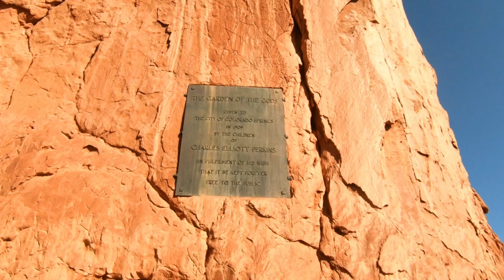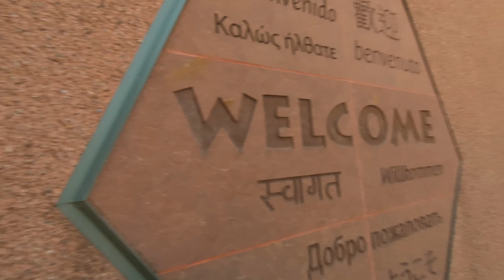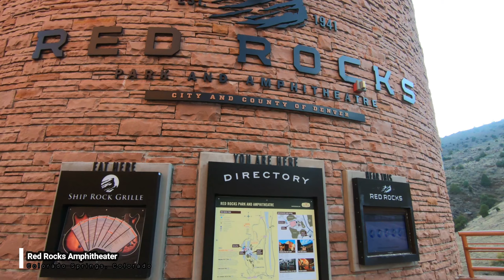Garden of the Gods (Colorado Vlog 1) En Español! - Llenando el Pasaporte!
En este video exploramos el famoso Garden of the Gods, el anfiteatro Red Rocks y las viviendas de Manitou!